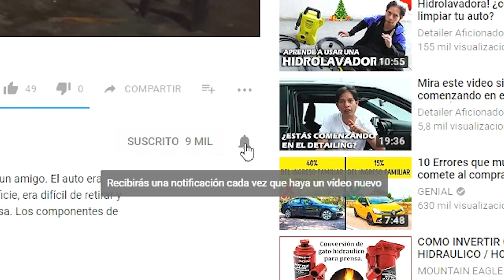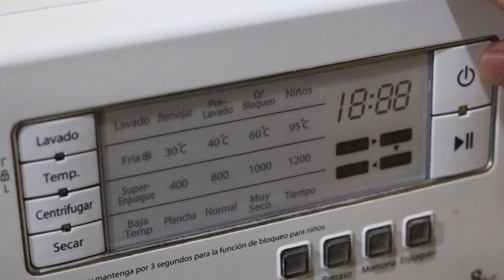¡Esta es la forma en como lavo mis pads de pulido!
Esta es la forma que más utilizo para lavar y secar mis pads de pulido. Primero retiro los residuos a mano, luego uso jabón de ropa y un cepillo de dientes viejo y restriego con la mano. Repito las veces que sea necesario. Por último lo centrifugo y luego seco 5 minutos a baja temperatura y los dejo al aire libre para que terminen de secar.

Si tienes más dudas no olvides buscarme en Facebook y escribirme.
También a veces hay material que no está en mi canal de youtube.